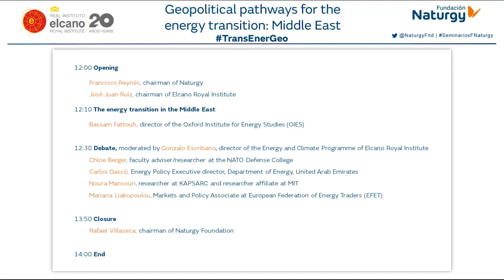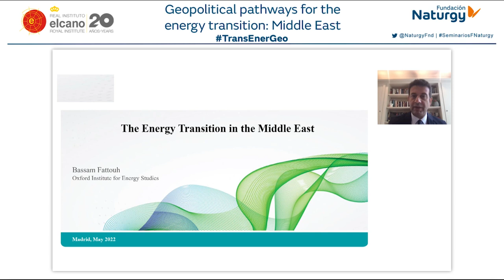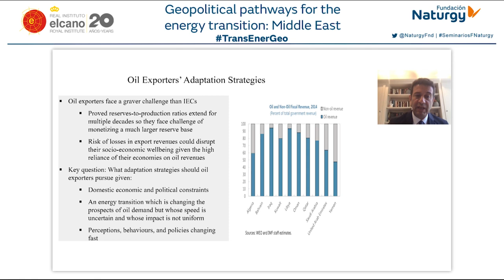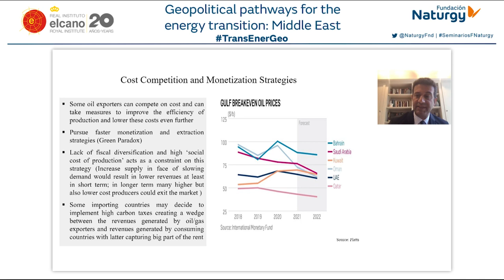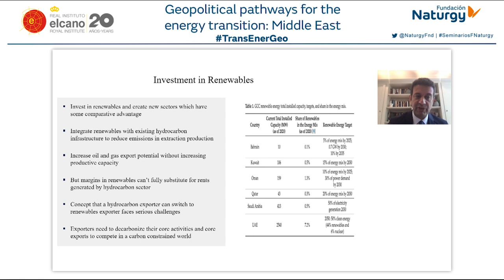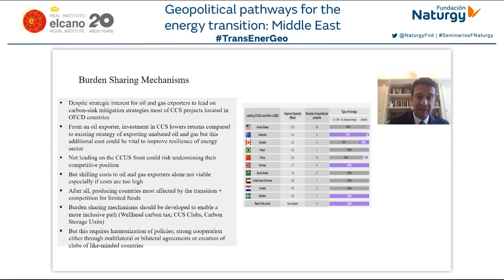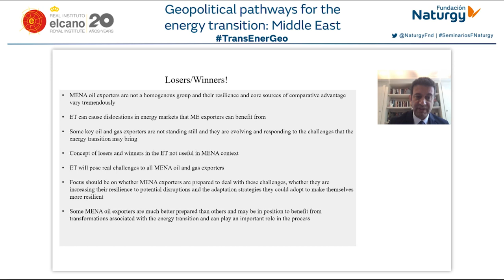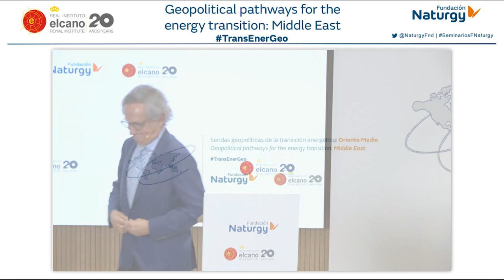Webinar “Geopolitical paths of energy transition: Middle East" - ENG